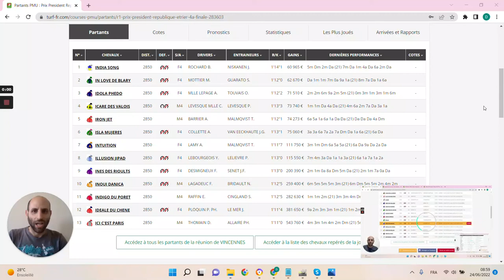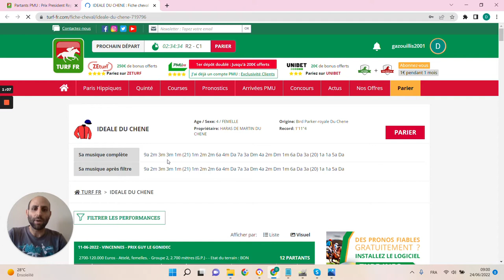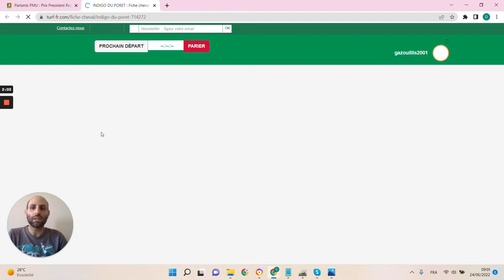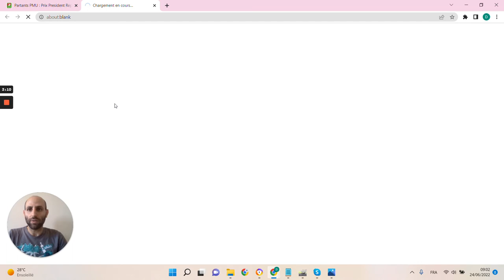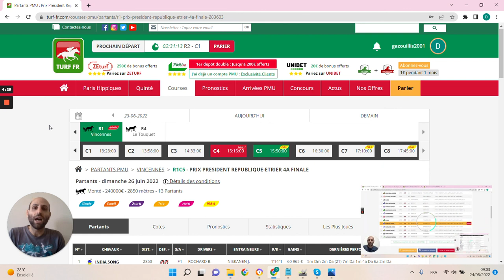🔥1 jour 1 pari 🔥 Pronostic du 26/06: Bien parier et gagner aux courses hippiques !